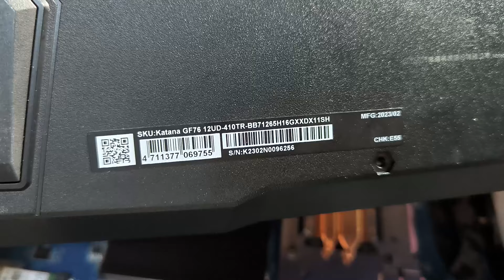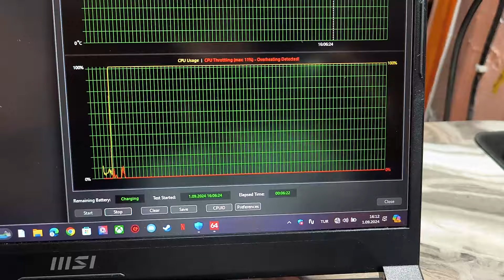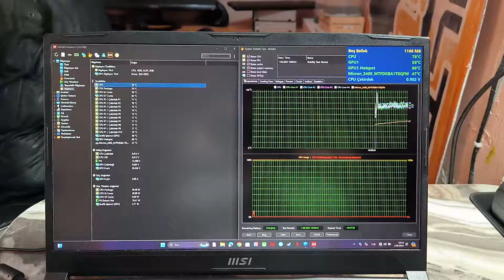MSI KATANA GF76 Notebook bakımını yaparken içine şöyle bir göz atıyoruz...